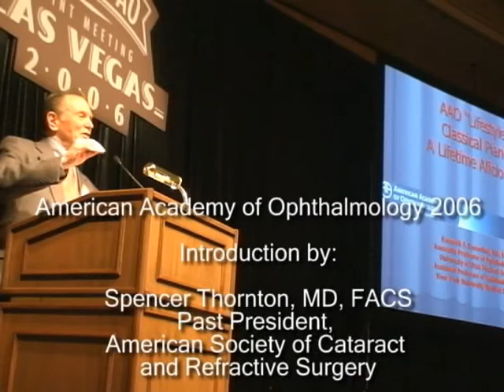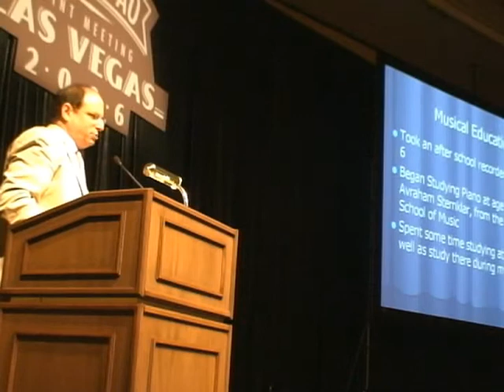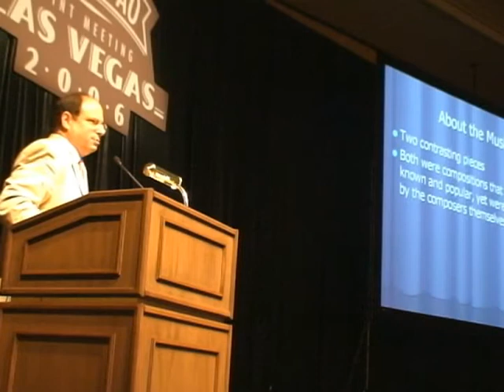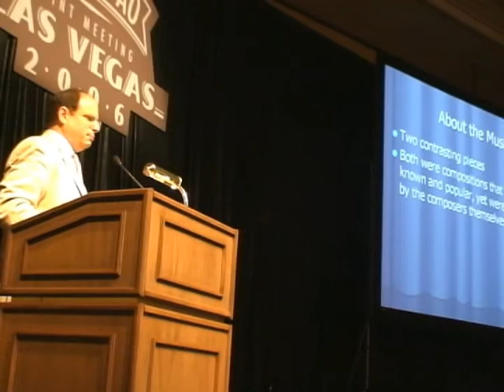KENNETH J ROSENTHAL MD PLAYS DEBUSSY AND DISCUSSES HIS MUSICAL LIFE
At the invitation of Dr. Spencer Thornton, former president of the American Academy of Ophthalmology, Kenneth J Rosenthal, MD a world renowned ophthalmic surgeon and Julliard Trained pianist plays selections from the classical literature and discusses his musical development at a special session of the annual meeting of the Academy of Ophthalmology, the worlds largest organization of eye surgeons and physicians.

The piano, lent to Dr. Rosenthal courtesy of Louis Spencer Smith of Bosendorfer Las Vegas, has a very interesteing and unique history.

Valued at over $800,000 it is the only one of its kind in the world.  It is a replica of the Bosendorfer piano given in 1869 as a gift by Austrian Emperor Franz Josef von Hapsburg to Emperor Meiji of Japan